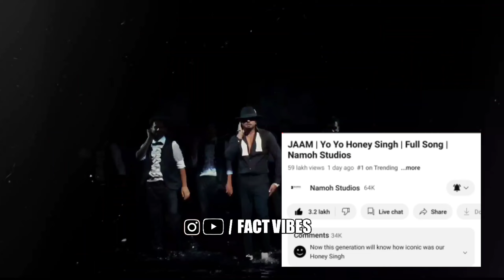Yo Yo Honey Singh Applied 'Ad' On JAAM Song ‼️ Hommie Dilliwala Taking About Yo Yo Honey Singh